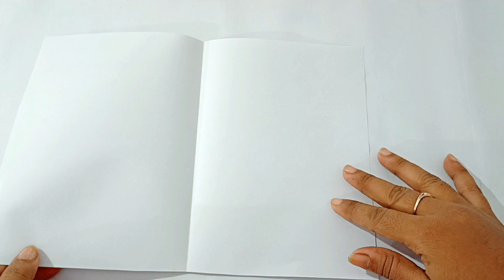5 easy Independence day craft idea | Tricolour craft making idea | 15 August card idea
Hello everyone
This video is all about- how to make Independence day craft.

1. How to use shadi card?
2. How to make Independence day card
3. Happy Independence day card easy
4. Reuse ideas
5. Wedding card reuse idea
6. simple card ideas
7. new card ideas